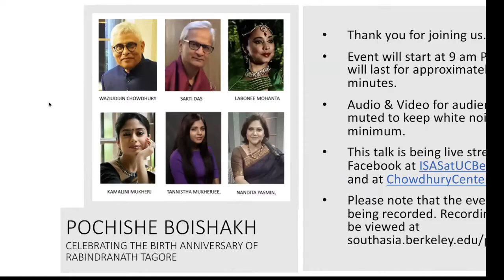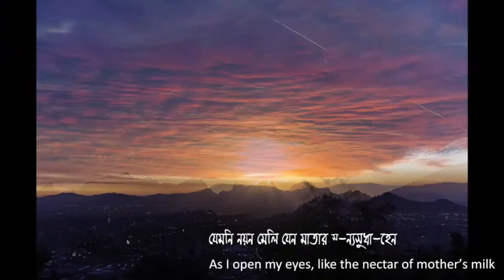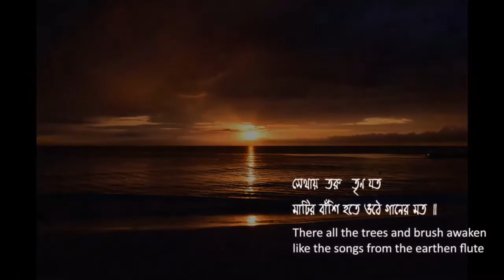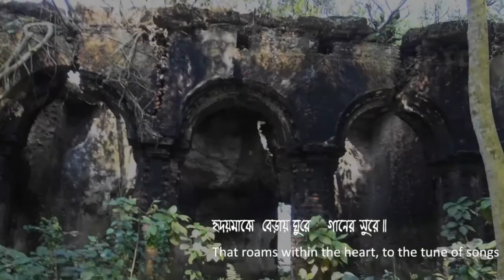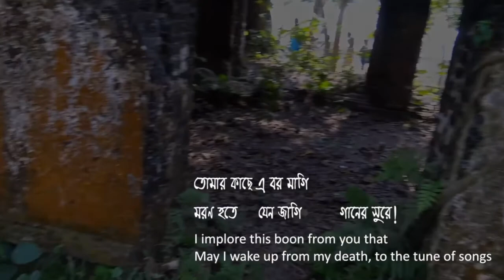Pochishe Boishakh: Celebrating the Birth Anniversary of Rabindranath Tagore at UC Berkeley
The Tagore Program on Literature, Philosophy and Culture is delighted to celebrate Pochishe Boishakh, the birth anniversary of Rabindranath Tagore.

Event will feature:

-- Recitation and musical presentation of "He Nutan" by Sakti Das and Waziuddin Chowdhury.
-- Musical dance drama performance by Nandita Yasmin and Labonee Mohanta.
-- Recitation in English of a Tagore poem titled, “An Ordinary Girl” by Tannistha Mukherjee
-- Rabindra Sangeet performance by Kamalini Mukherji

Moderator: Atreyee Gupta, Assistant Professor of Global Modern Art and South and Southeast Asian Art in the History of Art Department at UC Berkeley